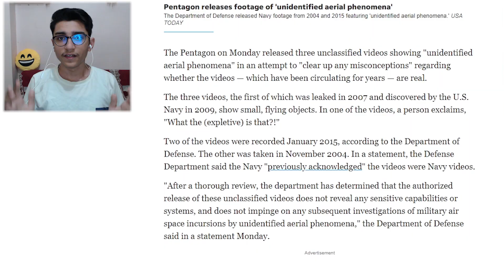UFO Get Caught on Camera !! (Aliens on Earth !?)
in this video i will show you with proof that aliens and ufo's do exist and are caught on camera on earth. i will show you how ufo get caught on camera by us navy . and there is also a alien on earth that is mark zuckerberg . lol jk

thanks for supporting folks :D

-This video has no negative impact on the original works (It would actually be positive for them) mrcroco follow me or i will steal your tacos